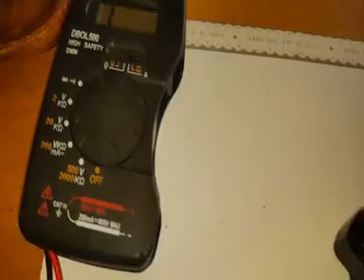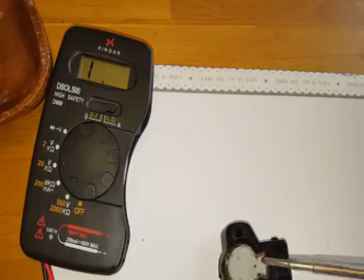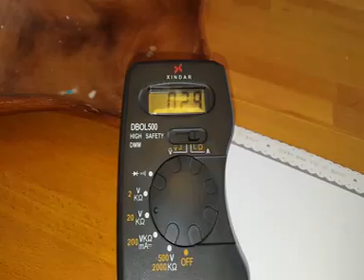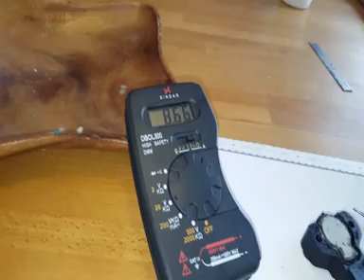Limpieza Sensor TPS Rover 45 1.6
Desarme y limpieza de las pistas internas del Sensor TPS Rover 45, ES UN VÍDEO DESCRIPTIVO,  en el cual nos adentramos en una tarea muy sencilla para dejar bien limpias las pistas internas de nuestro sensor TPS.

Es una pieza fundamental que si no esta bien limpia y calibrada, hará que nuestro vehículo no tenga una buena aceleración y por lo tanto tampoco regule de forma constante.

No te pierdas estos trucos y consejos en este canal y si te gustan estos vídeos  no dejes de suscribirte al canal y dale a la campanita para estar al día con los últimos lanzamientos y trucos.